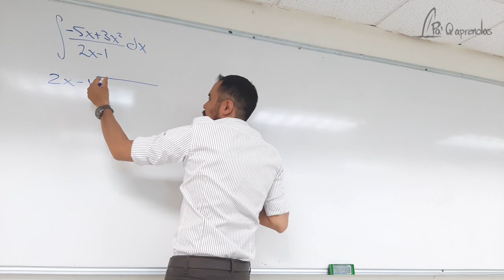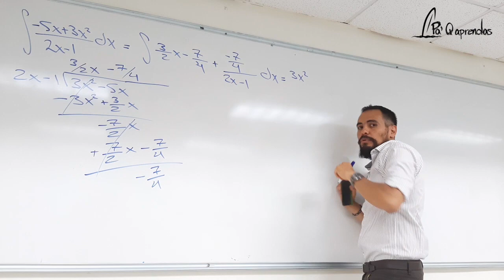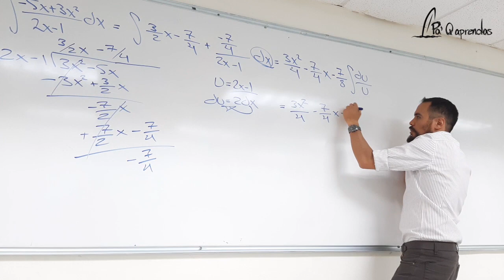Integral por división algebraica 3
Integral resuelta por división algebraica y cambio de variable.